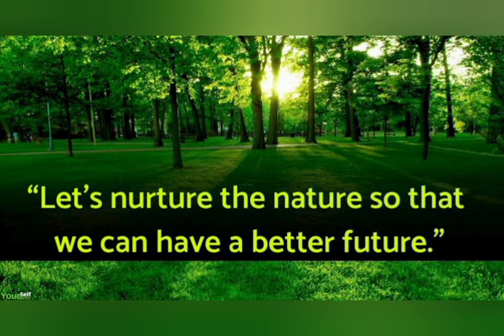World Environment day 2021.